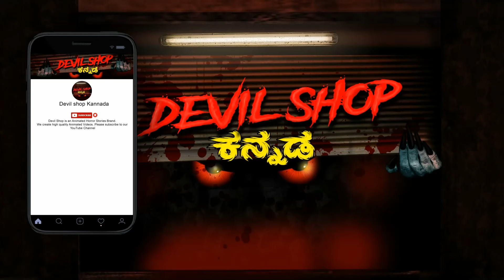ಹೇಡಸ್ನ ರಾಕ್ಷಸ | Kannada Stories | Kannada Kathegalu | Kannada Kathe | Kannada Cartoon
| Kannada | Kannada Stories | Kannada Kathegalu | Kannada Kathe | Kannada Cartoon  | ಕನ್ನಡ ಭಯಾನಕ ಕಥೆಗಳು

If an artist finds that he/she/they needs to be credited, kindly let us know immediately!